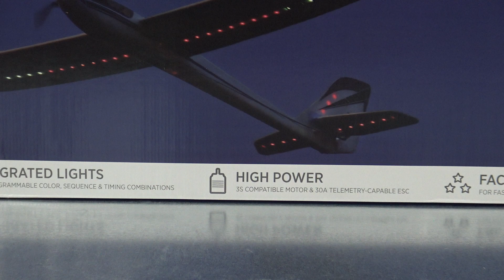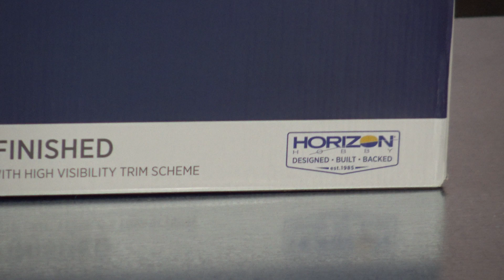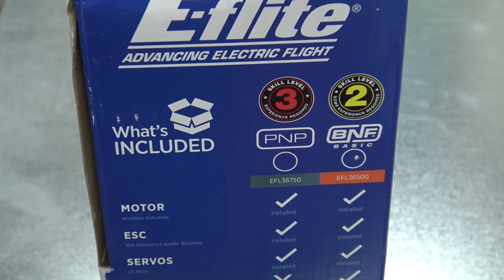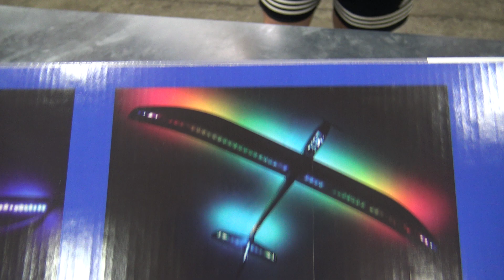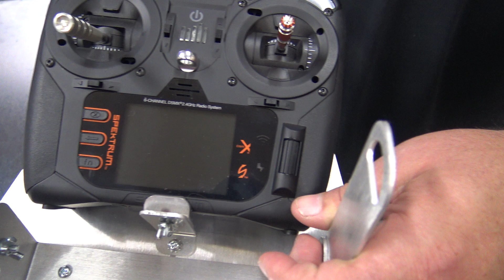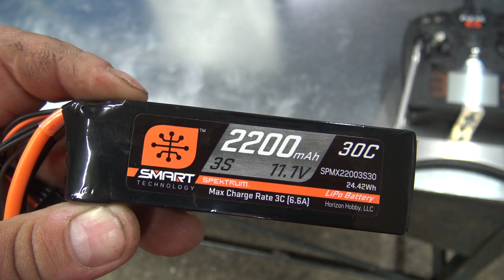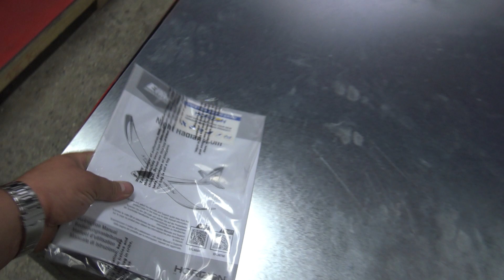NEW Night Radian 2.0m BNF Basic Unboxing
Get your Flying Tiger RC radio tray, harness and other merch

SHINING EVEN BRIGHTER
Some fans of the first Radian® 2.0m motor glider loved it so much, they added lights to continue flying at night. The E-flite® team took note and added vividly colored, factory-installed LEDs throughout the airframe, offering the visibility and orientation needed to fly at dusk or even in total darkness with the original Night Radian. Now they've improved the popular model again by updating it with a modern, higher-visibility trim scheme and upgrading it with a telemetry-capable ESC. Using a compatible Spektrum™ AirWare™ equipped transmitter and Smart receiver (such as the AR631 included in the Bind-N-Fly® Basic version), Night Radian 2.0m pilots can now view a variety of telemetry data in real time including motor RPM, current, overall battery voltage and more. These new capabilities make the Night Radian 2.0m an even better choice for your first or next glider — plus sport and night flying capable model too!

Features
Updated and upgraded to include Smart and telemetry features along with a modern and higher visibility trim scheme
Easy to launch, fly and land, making it a perfect "next step" after a trainer, first glider or everyday sport model
Integrated high-visibility LED lights feature 100+ color, sequence and timing combinations using built-in controller
Long flight times up to 15-30+ minutes with a mix of power on/off flying using 3S 1300–2200mah batteries
30A telemetry-capable ESC provides real-time battery voltage, current, motor RPM and other data (via compatible receivers and transmitters)
Factory-installed high-power brushless outrunner motor with an efficient folding propeller
Spektrum™ AR631 receiver with fly-by range telemetry and industry-leading DSMX® technology
Easy to fly with innovative and optional-use SAFE® Select flight envelope protection)
AS3X® technology for smoother flight performance in windy and high lift conditions
Lightweight yet durable composite-reinforced EPO construction
Bolt-on, two-piece wing with carbon fiber wing joiner
Fast and easy assembly – no glue required
SMART CHOICE FOR SOARING
Like the legendary E-flite® Radian® motor gliders that came before, the Night Radian 2.0m combines the serenity of soaring with incredible sport and night flying capabilities. It also starts a new chapter in the legend by updating it with a modern trim scheme and upgrading it with a telemetry-capable ESC. Add a compatible Spektrum™ AirWare™ equipped transmitter and Smart receiver — such as the AR631 included with the Bind-N-Fly® Basic version — to view motor RPM, current, overall battery voltage and other telemetry data while you fly. High-visibility LED lights are factory-installed throughout the airframe and powered by your 3S 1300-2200mAh flight battery. They can be programmed to display 100+ different color, sequence, and timing combinations using the built-in controller for incredible visibility and easy orientation when turned on for flying at dusk or at night. The durable, composite-reinforced EPO airframe has been kept as light as possible to deliver long flight times up to 15-30+ minutes with or without power due to the efficient brushless motor and folding prop. You can enjoy soaring and sport flying in the same flight, or climb to find thermals multiple times between battery changes — aided by the proven aerodynamics of the efficient airfoil and the gracefully curved polyhedral wing. The BNF® Basic version features exclusive AS3X® technology for smoother performance in windy and high lift conditions, plus optional-use SAFE® Select technology for even easier launches, flying and landings. It all adds up to make the E-flite® Night Radian 2.0m the perfect "next step" after a trainer, an ideal first glider, or an outstanding everyday sport model for a wide variety of pilots interested in flying day and night!